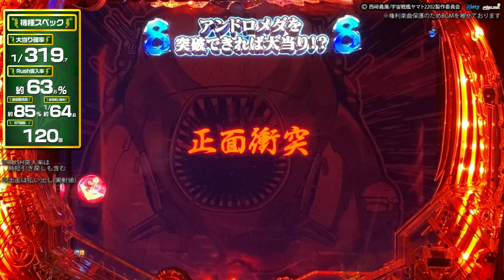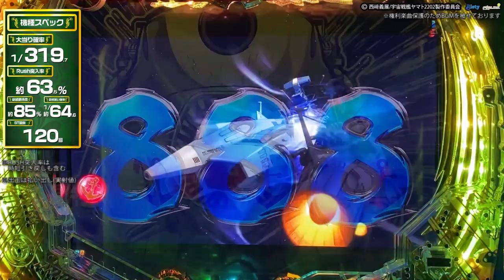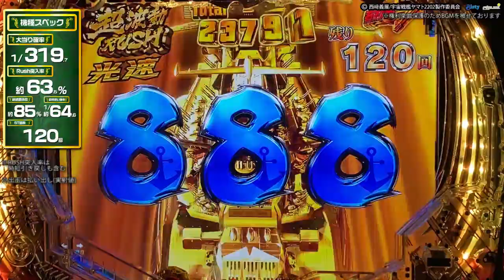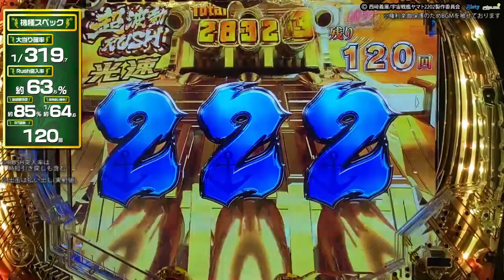【ぱちんこ最新台】P宇宙戦艦ヤマト2202 愛の戦士たち【爆速!!機種紹介シリーズ!!】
【爆速!!機種紹介シリーズ!!】
最新台のスペックと注目演出を導入前にお届けします♪

P宇宙戦艦ヤマト2202 愛の戦士たち
●タイプ⇒V-ST
●大当り確率
　通常時：1/319.7
　確変時：1/64.6
●RUSH突入率：約63.5%
●RUSH継続率：約85%
●電サポ回数：100 or 120 or 次回
●大当り出玉（払い出し）
　  2ラウンド：  約300個
　10ラウンド：約1500個

【コンコルドちゃんねるkn】

☟コンコルドちゃんねるinstagram☟
豪華出演者たちのオフショット満載!!

ー説明ー
コンコルドを舞台とした新たなるエンターテイメントに
木村魚拓 沖ヒカル 松本バッチ 青山りょう が参戦！
さらにミリオンタッグを組むのは!!
他では見られない面白く楽しい「ガチ出玉バトル」をお楽しみください♪

ー説明ー
美人雀士の「東城りお」がコンコルドちゃんねるにて、
パチンコやスロットを楽しむ視点を共有していきます♪
ファン必見の小話が聞けることも?!

ー説明ー
スロット・パチンコの新台情報を導入前より配信中‼
みなさまのお楽しみをサポートいたします♪

ー説明ー
非番刑事DAY8が開幕!!
その他多数のコンテンツを配信中‼